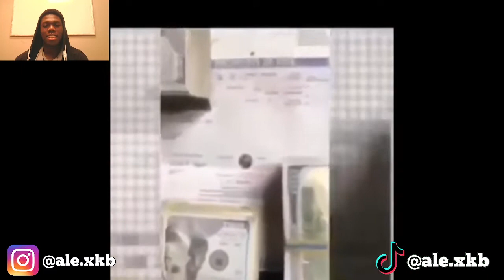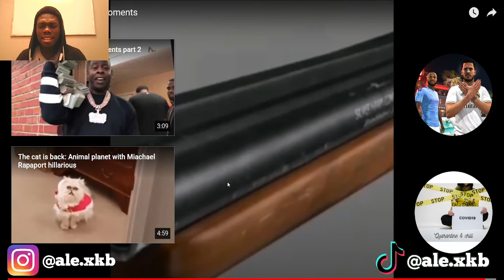Blac Youngsta Funniest Moments (REACTION)